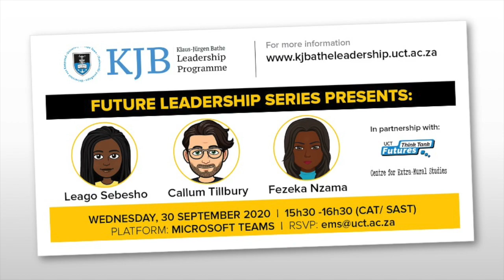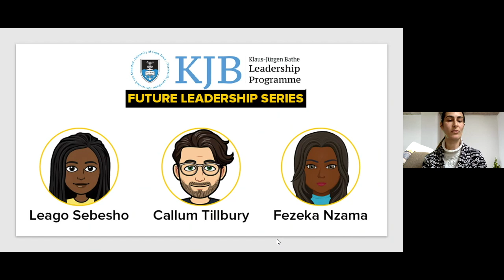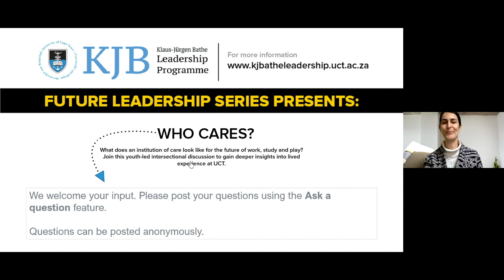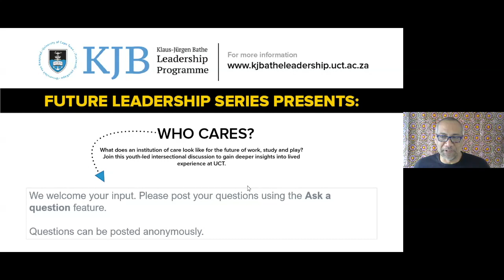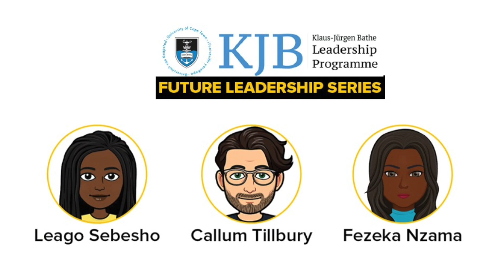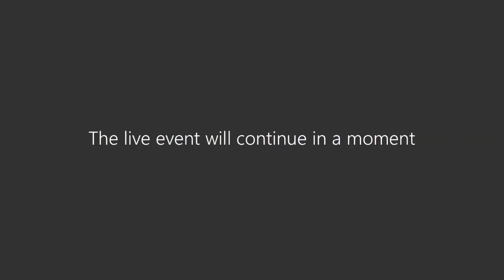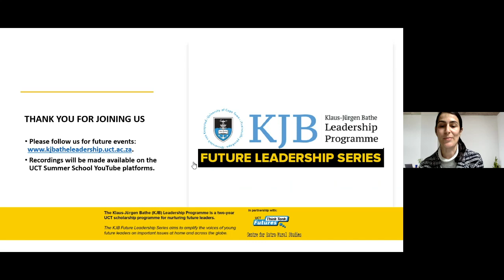KJB "Who Cares" Webinar Sept 2020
UCT Klaus-Jagen Bathe Leadership Programme presents "Future Leadership Series", amplifying student voices on important issues locally and globally.